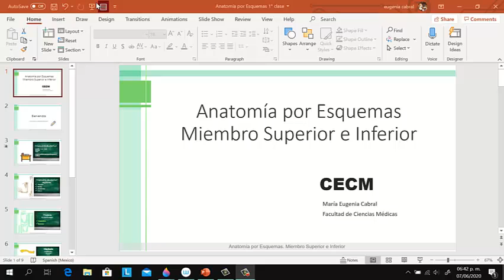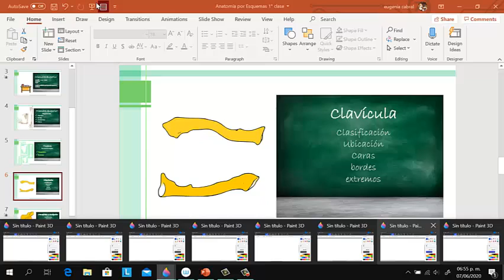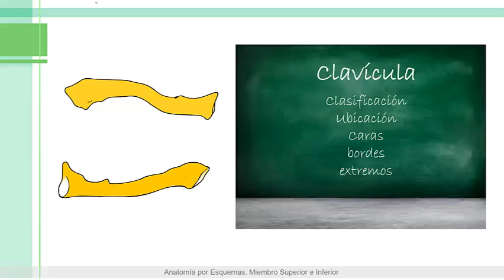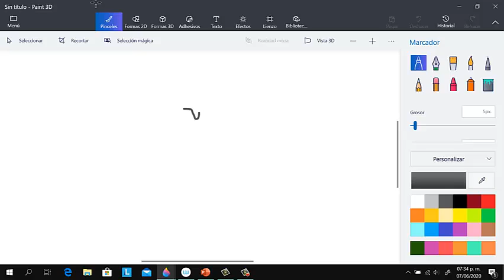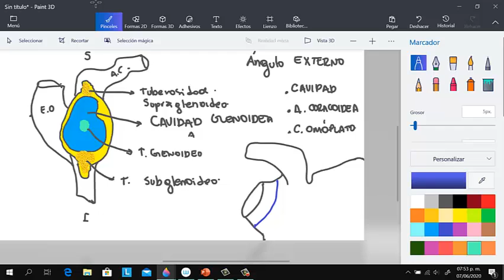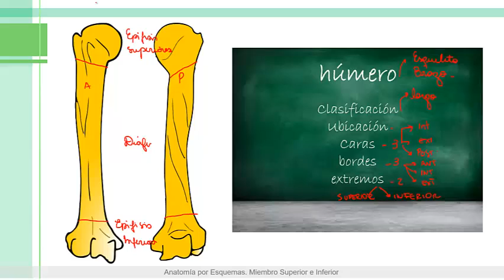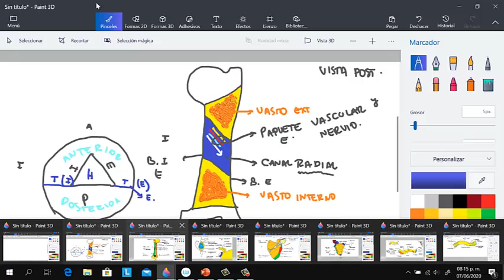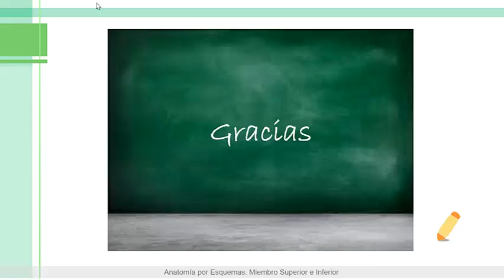1° clase del Curso ONLINE de Anatomía por Esquemas - Huesos de Hombro y brazo